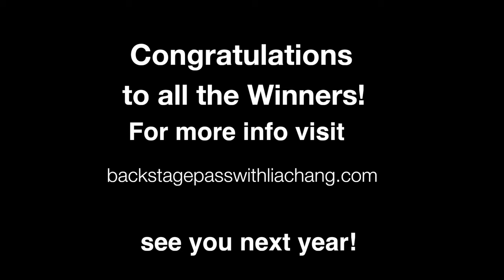AAIFF 2015 Closing Night Red Carpet and Awards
Lia Chang covers the Closing night party for the AAIFF 2015 at the Museum of the Moving Image in Astoria  Also an introduction by the creators of the Feature Screening that night 'Everything Before Us' by Wong Fu productions.